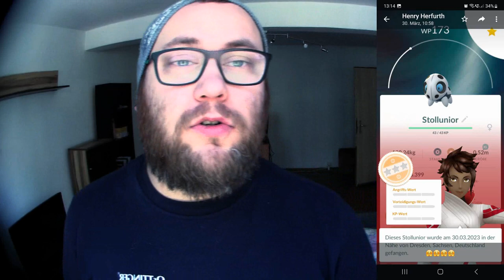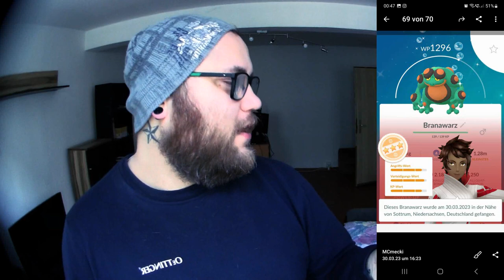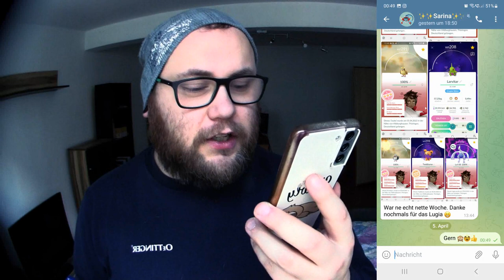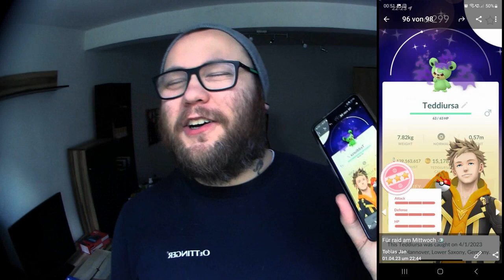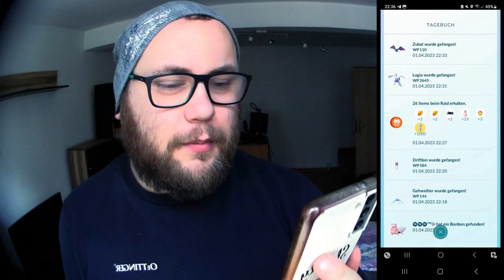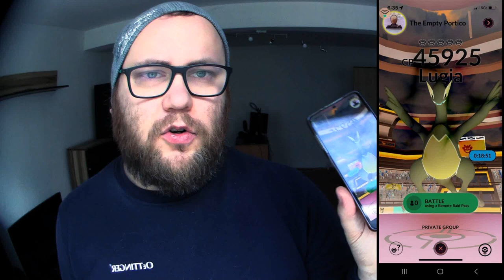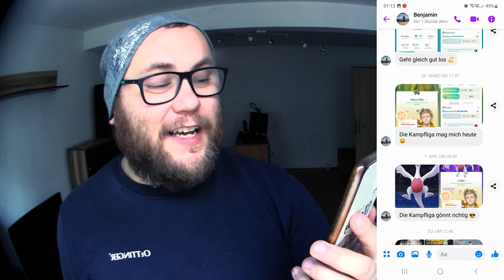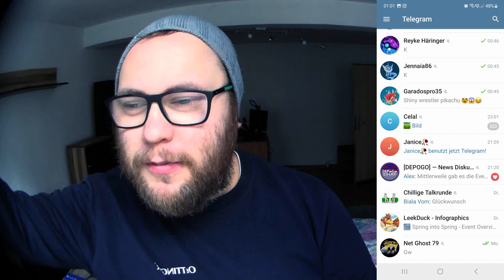Raid Am Mittwoch Vol. 232 (Highlights & Schocker) | Pokémon GO Deutsch # 2416